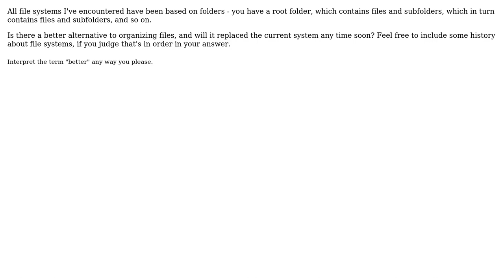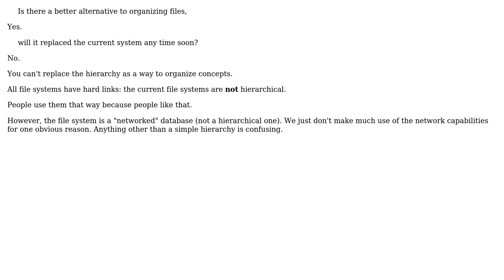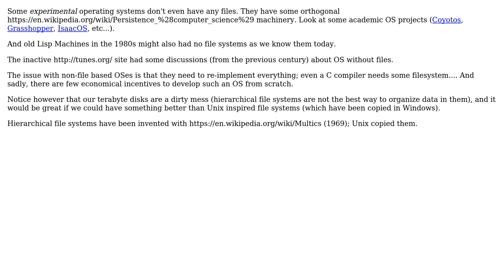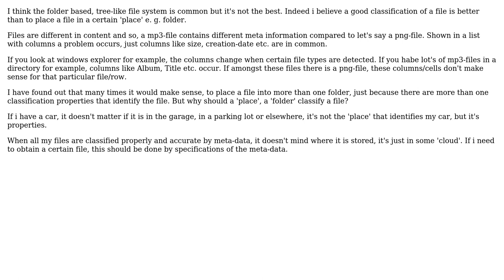Is there a better alternative to the folder-based file system, and will it be replaced any time...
Software Engineering: Is there a better alternative to the folder-based file system, and will it be replaced any time soon?

With thanks & praise to God, and with thanks to the many people who have made this project possible! | Content (except music & images) licensed under CC BY-SA | Music | Images & others | With thanks to user vartec user S.Lott user gablin user brighty user Basile Starynkevitch and the Stack Exchange Network Trademarks are property of their respective owners. You are responsible for your own actions.